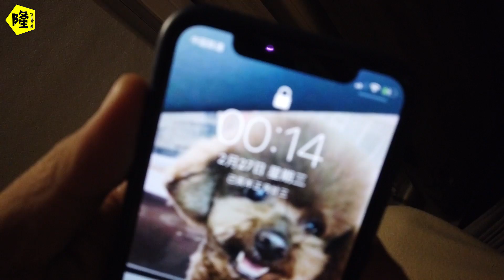【月隆房车旅行day100-2】今天是小伙房车出行第100天 老天送他的是什么 竟然是乐极生悲